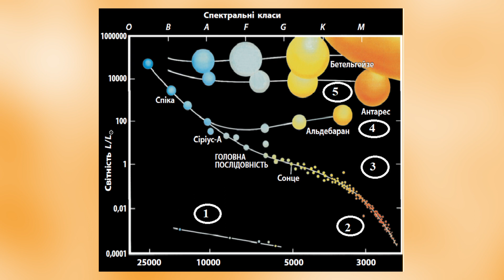Як побачити тисячі зір без телескопа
Що робити якщо ви не астроном, у вас немає телескопу, а Всесвіт ви хочете дослідити? Потрібно поїхати подалі від міста, де будете ви, ваші очі та головне темне місце з якого видно небо. Що саме ви можете побачити на нічному небі, ми з вами обговоримо в цьому випуску.

А, мене звати Дар'я Добричева кандидатка фізико-математичних наук, старша наукова співробітниця відділу позагалактичної астрономії та астроінформатики Головної астрономічної обсерваторії Національної академії наук України.

Дякую моїм колегам за надані фото Олександру Велесю, Юліані Кузнєцовій, Інні Ізвєковій!

Image Credit: NASA, ESO
Video Credit: NASA, ESO, National Geographic

Зйомка, монтаж: Дар'я Добричева.